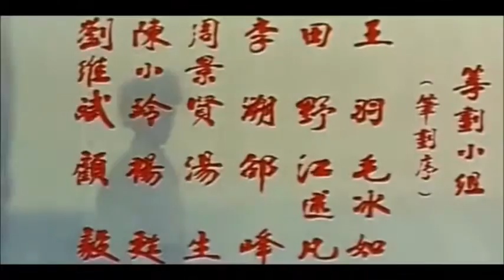The Adventure (1972) Part 1/6 - English Version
Alias: The Iron Fist Adventures
Alias: Adventure Sandstorm
Tentative title as given in Cinemart, November 1971: The Cyclone
Alias: Iron Fist Adventure
Country: Taiwan
Language: Mandarin
Genres: Martial Arts  Action

Director
  Li Su

Script
  Chan Siu-Ling

Producer
  Shang-Kuan Yih-Chuan

Cast
  Jimmy Wang Yu ... Guan Dong-Shan
  Tien Yeh ... 4th Judge Zhu
  Paul Chang Chung ... Wan Shi-Gu
  Lee Seung (1) ... Aunt Wan Han-Ying
  Lui Jun (1) ... Wan Shi-Ye
  Sit Hon ... Lei Yi-Bao
  Guan Shan ... Wan Shi-Bao
  Liu Chu ... Great Incisor
  Liu Wei-Bin
  Shan Mao
  Tai Leung
  Man Man (2)
  Yeung Fui-Yuk
  Ng Ho (1)
  Lung Fei
  Wong Hoi (3)
  Fai Wan
  Cho Boot-Lam
  Seung-Goon Leung
  Wong Cheong-Chi
  Tinny Ng Sau-Fong
  Shao Kuang-Pu
  Fan Ling (1) ... Wan Shi-Ye's wife
  Li Su
  Su Chen-Ping
  Ko Fei (2)
  Ying Kei (1)
  Yeung Lit
  Chow Jun
  Lau Yau-Bun
  Yu Heng
  Hsia Hou-Chun
  Unknown Taiwanese Actor (2)
  Ng Ming-Choi ... [Extra]
  Chin Wan-Che ... [Extra]
  Blacky Ko Sau-Leung ... [Extra]
  Wong Wing-Sang ... [Extra]
  Cheung Yee-Kwai ... [Extra]
  Ma Chin-Ku ... [Extra]
  Tsang Ming-Cheong ... [Extra]
  Ho Wai-Hung ... [Extra]
  Tang Chia-Chuan ... [Extra]
  Wong Kwok-Fai (1) ... [Extra]

Production Company
  Hua Feng Film Co.

Cinematographer
  Mou Chu-Duan
  Guo Pan-Xi

Production Manager
  Wu An

Sound Recordist
  Chang Hua

Editor
  Sung Ming

Planning
  Chow King-Yin
  Jimmy Shaw Feng

Lighting
  Yang Jian-Min

Story
  Sze-Ma Chung-Yuan

Filming Location
  Taiwan